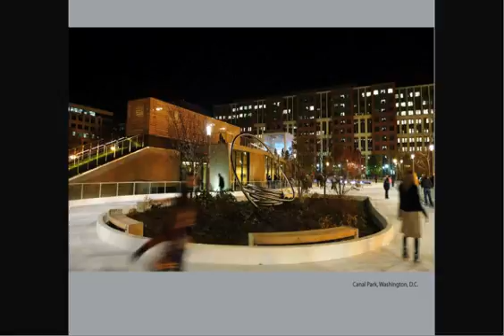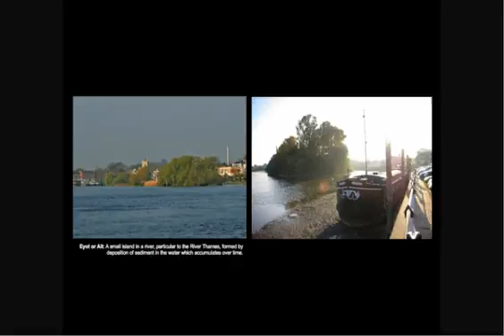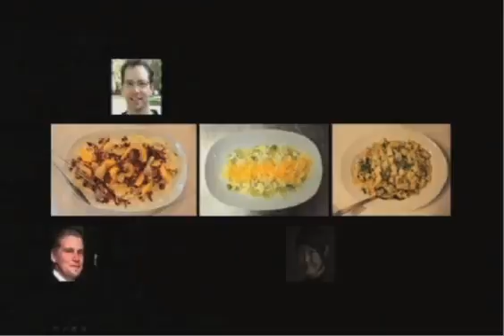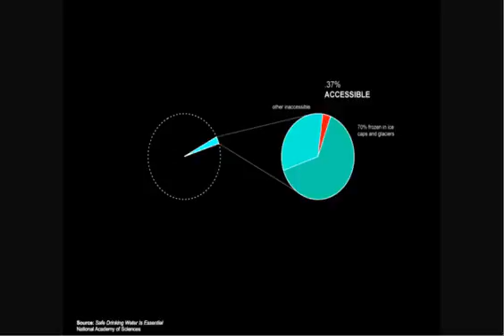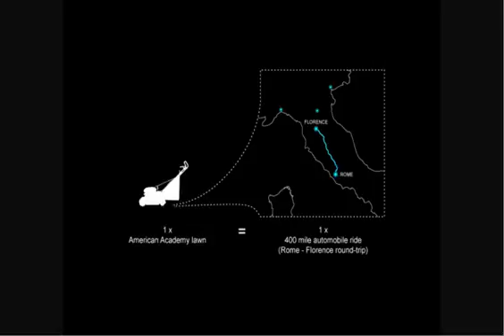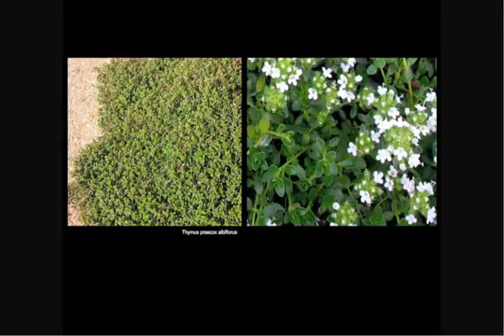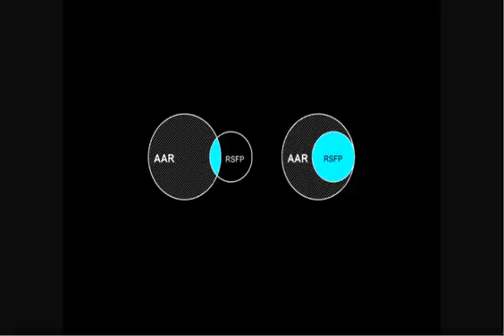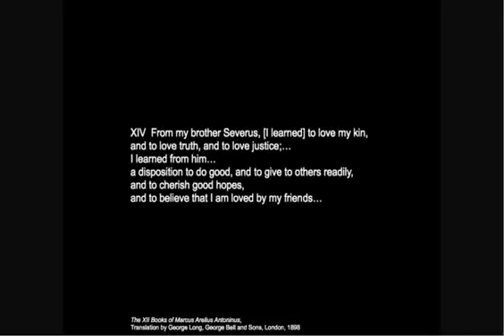Abbreviated Food For Thought Sustenance & Symbolism SD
This twenty-minute version of "Food For Thought: Sustenance & Symbolism" was edited by Marsha Moore McKeever from the full ShopTalk lecture presented at the American Academy in Rome by David Rubin, recipient of the Rome Prize in Landscape Architecture, 2011-12.